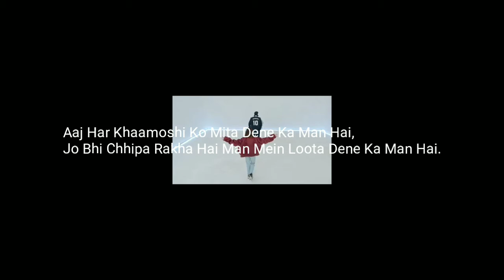Shayeri watsapp status